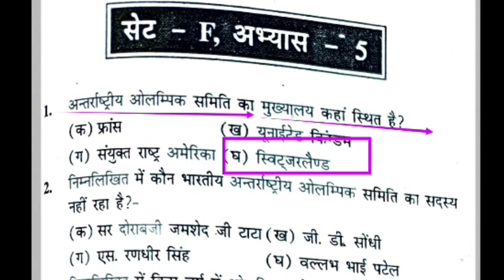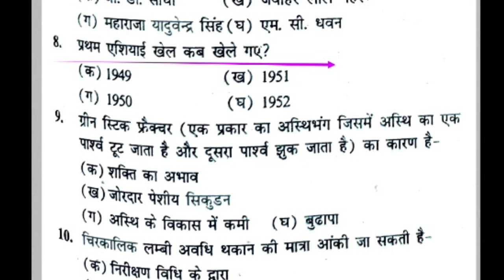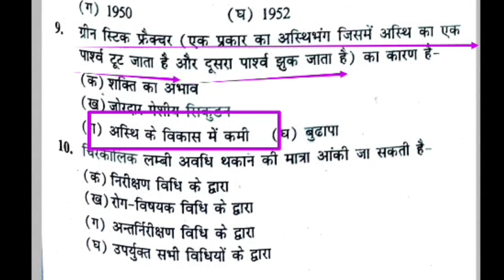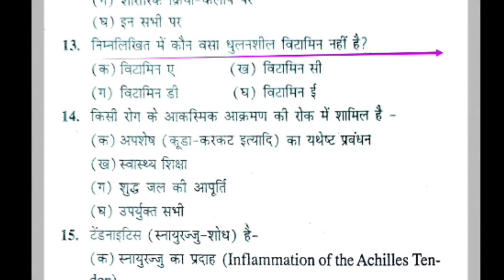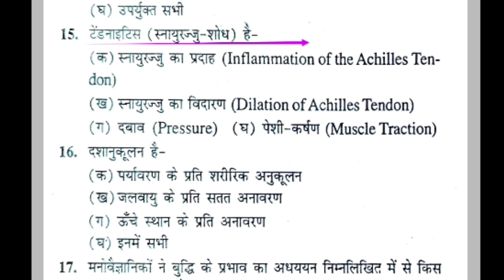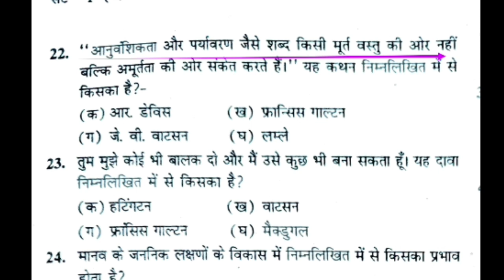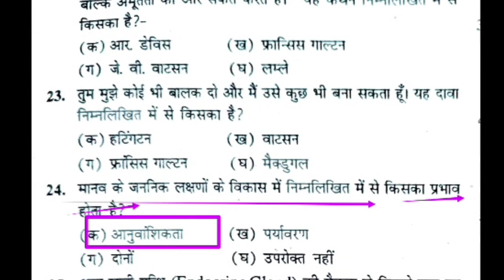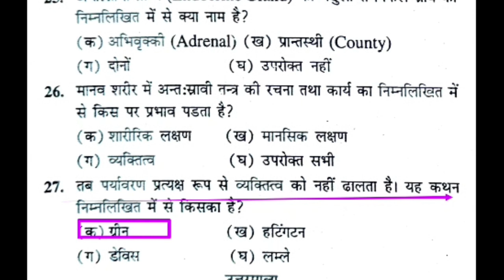Best MCQ of Physical Education revision class/Physical Education MCQ Practice/MPSUPERTET/TGTPGT/UPLT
Hi